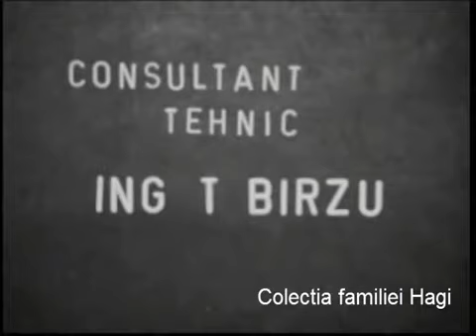Revizie si intretinere Aro m461